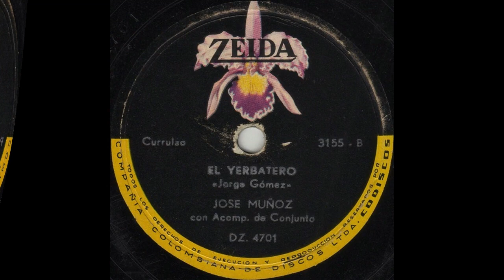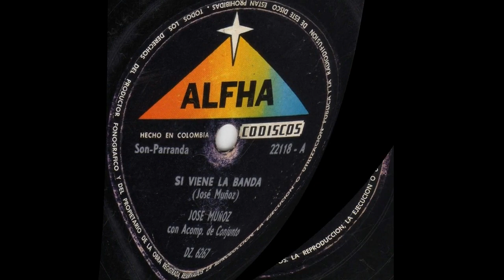Si Viene La Banda - Jose Muñoz Y Su Conjunto [Son Parranda] © ℗ 1966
© ℗ 1966, Sello: ALFHA, ZEIDA - Música Parrandera Paisa de Colombia

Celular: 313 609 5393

Título: SI VIENE LA BANDA
Intérprete: JOSE MUÑOZ Y SU CONJUNTO
Autor: JOSE J. MUÑOZ
Ritmo: SON PARRANDA
Álbum: 78 RPM
Sello: ALFHA, ZEIDA
Categoría: PARRANDA
Ciudad: MEDELLIN, COLOMBIA